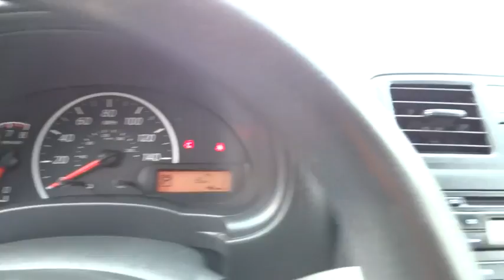2014 Nissan Versa Ventura, Oxnard, San Fernando Valley, Santa Barbara, Simi Valley, CA 56779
2014 Nissan Versa

Crown Dodge
6300 King Drive